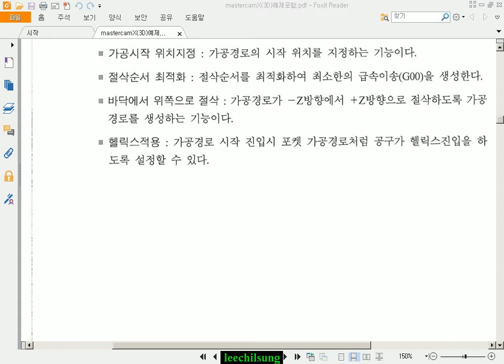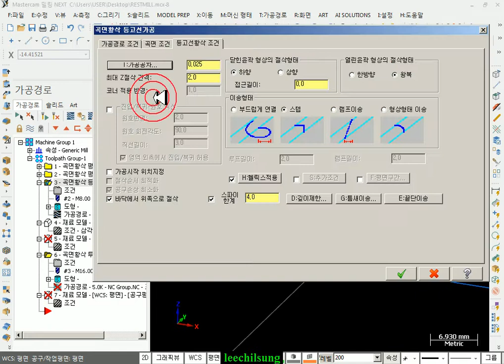155.등고선가공_17(등고선가공 조건10_헬릭스진입)